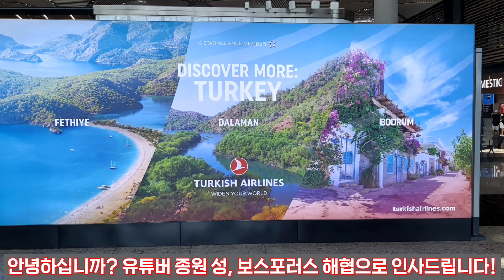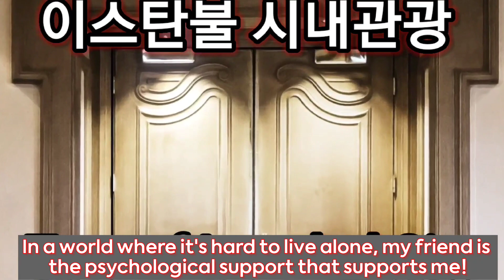해협(Turkiye Bosporus Strait), 행복 "짱" 일기(Zzang Happy Diary)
저의 일상을 통해 즐겁고 행복한 삶을 살아가기 위한 여러 방법들을 공유 하면서, 행복 "짱" 일기(Zzang Happy Diary)라는 제목의  주제를 통해서 서로 알아 보고, 모든 사람들이 항상 웃으면서 기쁜 마음으로 살아 가길 희망하며 Main Topic으로 정해 봅니다! 금번 영상은 튀르키에 보스포러스 해협(Turkiye Bosporus Strait)으로 동,서양이 공존하는 많으 부분을 공감하시곘죠!
제 영상을 보시는 모든 분들이 행복하시고, 건강하시고, 댁 내에 행운이 가득하시길 기원 드리며, 항상 열심히 하는 모습 보여 드리겠습니다! 감사 합니다!